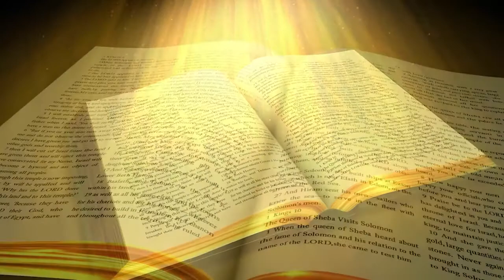The Shepherds Heart S1 E11